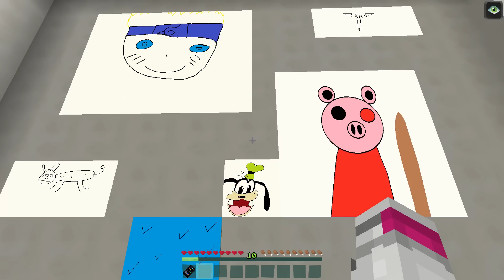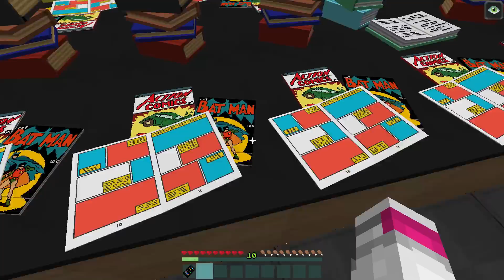Minecraft Fnaf Entering The Malls Second Floor Minecraft Roleplay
In Todays Video, Funtime Foxy finally gains access to the second floor in the mall. What will the sister location animatronics find up there? Will they discover something from molten freddy or even vanny?
A The Oddities Roleplay Series

WARNING: This Series is not meant to follow what happens in the games. This is fan made With Fan Theory's and Ideas.

This FNAF Minecraft Roleplay based around the  Five Night's at Freddy's Games, The series revolves around the Animatronics and what they do when no ones around.

This series is based off our speculation,fan theorys or ideas of FNAF (and other fnaf related topics). There will be developments in this game's story that do not directly follow the finished game.

This series will also focus on many different games and stories, Like Fnaf Ar, Fnaf Vr ( fnaf help wanted ), Fnaf Pizza Plex and even Fnaf sister location.